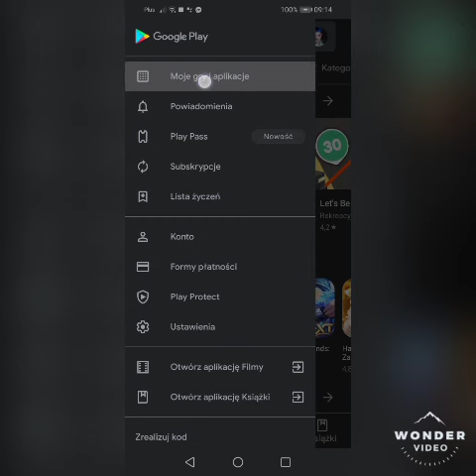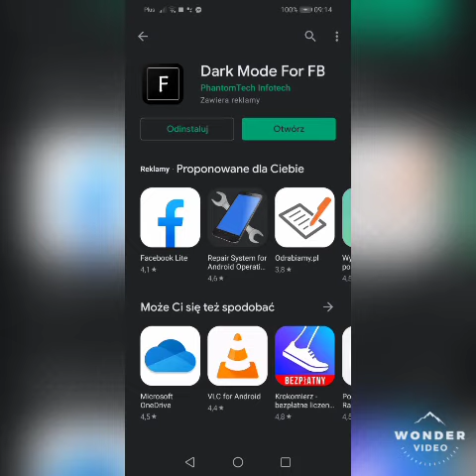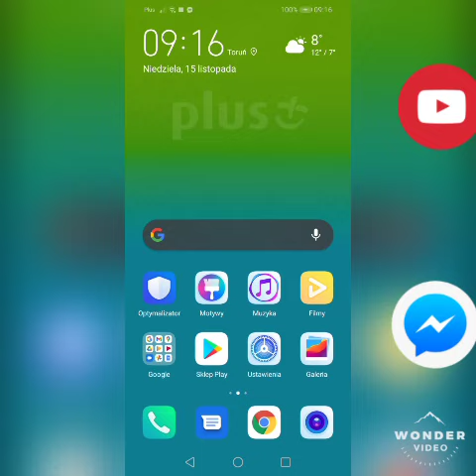Jak zainstalować aplikację do czarnego Facebooka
szczególna w filmie zapraszam do oglądania